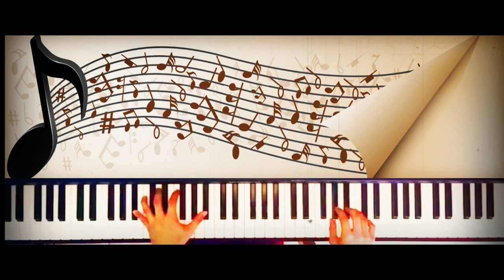Download Chopin Waltz in a Minor sheet music by Frédéric Chopin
Here is another opportunity for you to Download Chopin Waltz in a Minor sheet music ...​. In which many as been written to me on my blog at kongashare to reveal the link for Chopin Nocturne Op 9 No 2 sheet music. "Download Chopin Nocturne Op 9 No 2 music score", The music was originally composed by well-known American music composer "Frédéric Chopin." I will disclose the download link for the pdf and midi below.

So you are basically watching the songs on your computer!
Make sure to watch in 720p to get the best picture, thanks!

Special thanks to kongashare.com for this free link.

Alternative link to download Chopin Waltz in a Minor music sheet